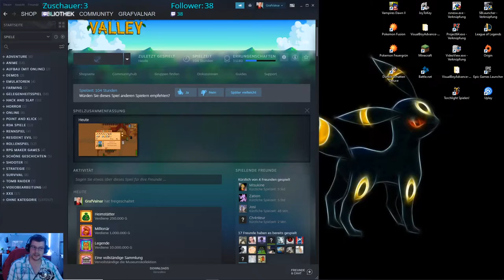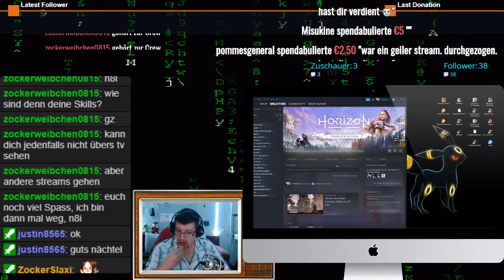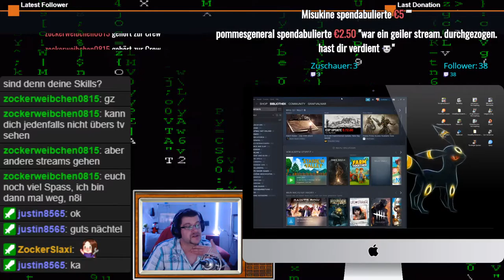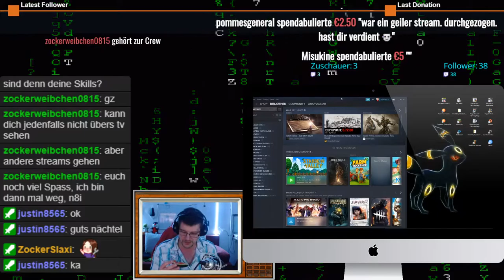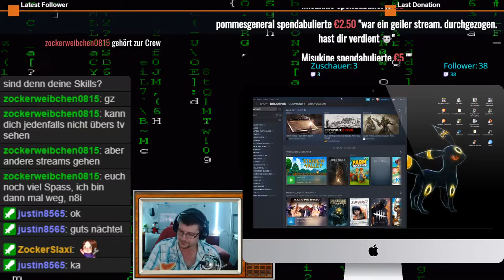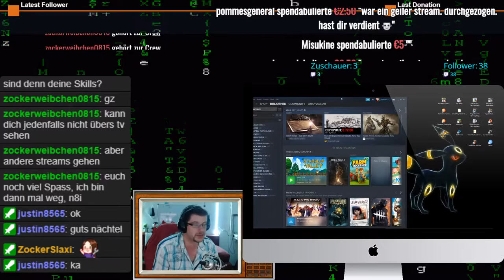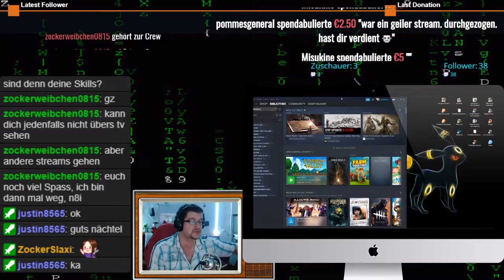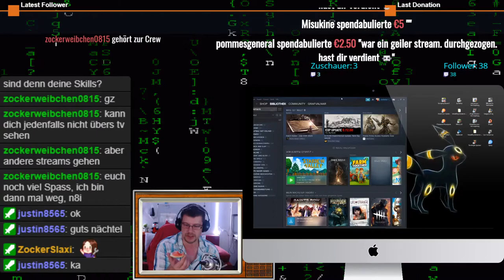Ein Stardew Valley Abend Twitch Stream 01 4von4